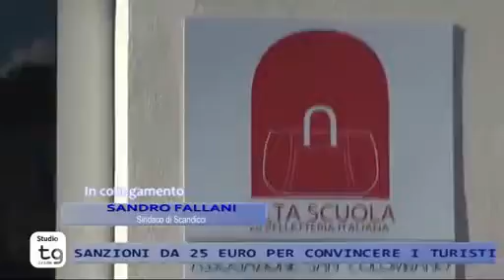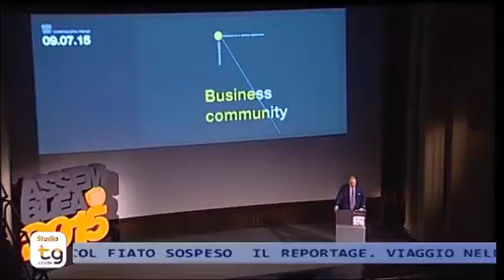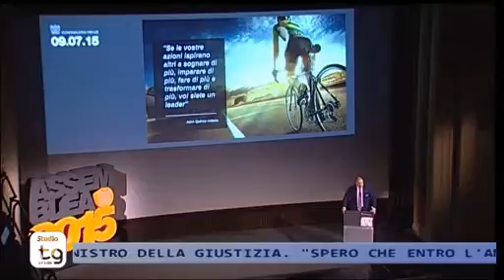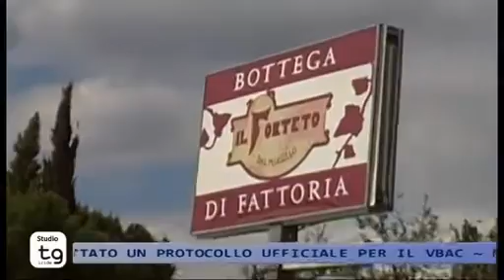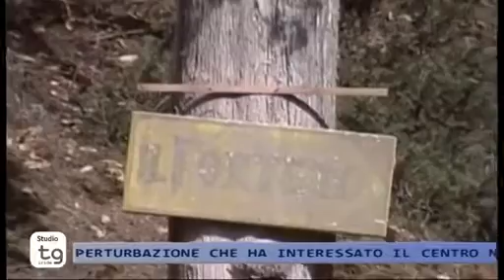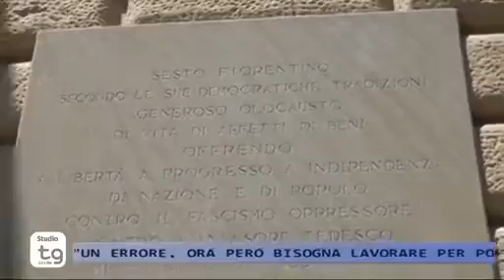STUDIO TG 10/07/2015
STUDIO TG 10 LUGLIO 2015